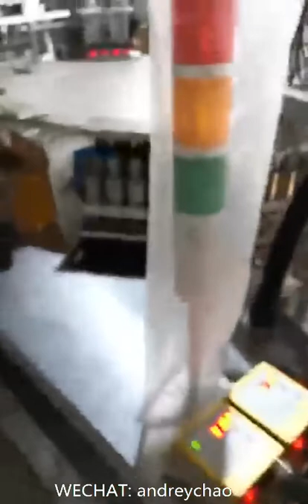automatic assembling connecting of plastic connector connecting cap valve assembly machine line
We are top professional and direct real factory in Changzhou and Taizhou China who is working for lasting 18 years to supply all different kinds of medical plastic valve, plastic connecting cap automatic assembling assembly machine, soft IV infusion transfusion tube, medical connecting tube making machine, medical catheter tube making machine, medical rigid pipette making machine line and medical urine bag blood bag and IV infusion bag welding welding machine line with rich experience, especially for the complete IV tube producing making machine, IV connecting components assembling machine and final IV tube set packing machine. This is the top professional and most stable medical IV infusion tube set making machine, IV assembling machine and IV tube set packing machine in China now. Thank you!

Please feel free to send us any enquiry for more details if you have any interests so that we can support you better!

ADD: Furong Industrial Zone, Xishan Town, Changzhou/Wenzhou City, China.

WECHAT: andreychao